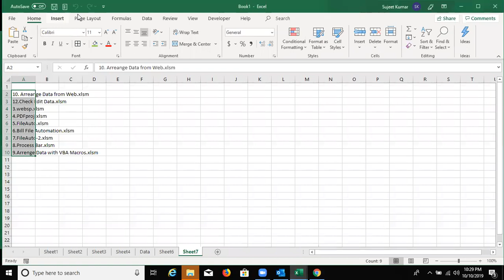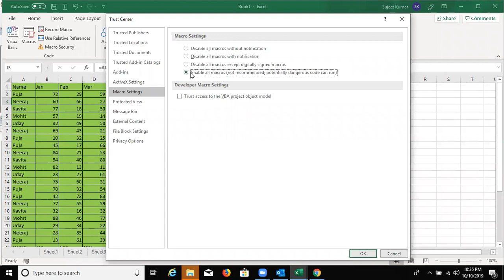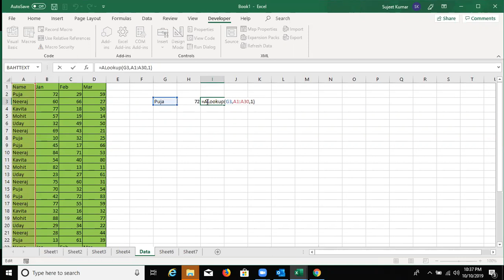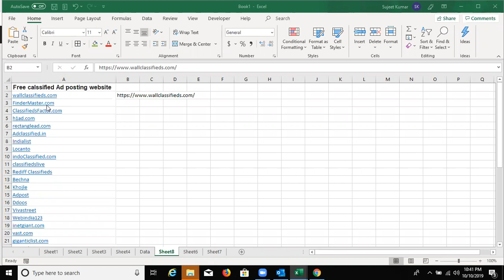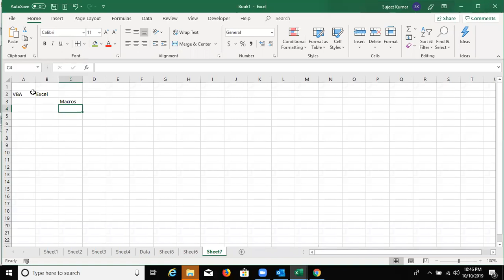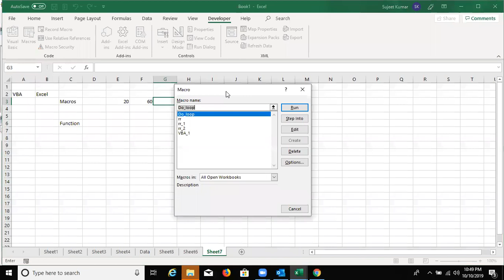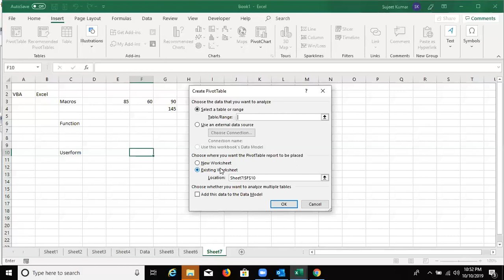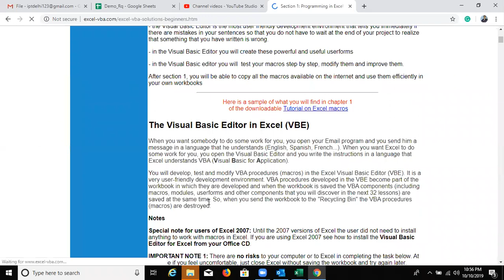Excel VBA Class Day -1 Learn VBA Online Live